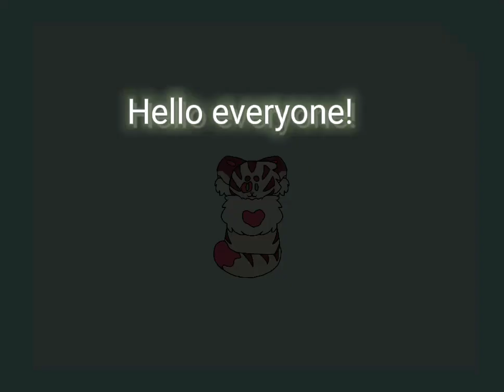☆ || Question! || ☆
And yes, I'll try to do the vid idea! but it's my choice to decide if I wanna do it or not.